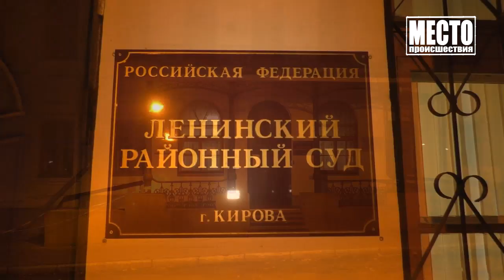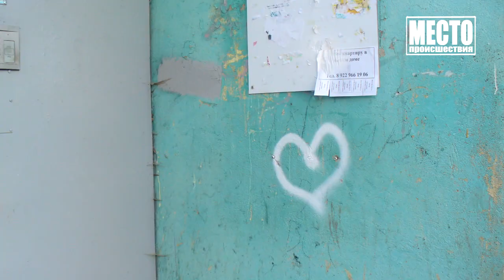Сводка Убийство женщины на Мостовицкой Место происшествия 10 10 2019